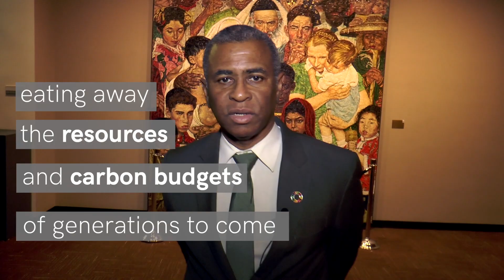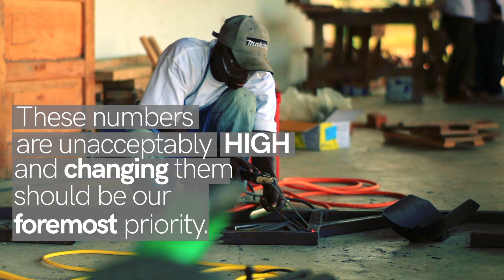The generation that can change the world – if we let them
In a world where climate change wreaks havoc on our economies, societies and environment, where unemployment and inequalities are rampant and where trust in international cooperation is falling, what can keep us from losing faith that the world 2030 will be a better place for everyone? UN DESA’s World Youth Report offers one good reason for optimism: the next generation is different.